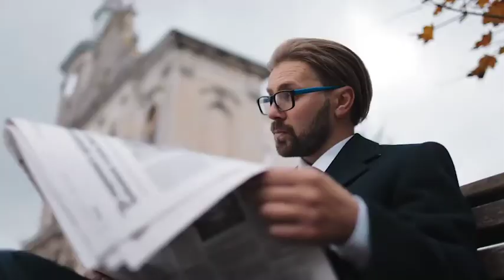En concreto con Demi Orozco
TEMA: El gran valor de la familia.
La Iglesia define el bien personal de la familia como comunidad de amor, santuario de la vida y ambiente de humanidad. El ser humano está llamado al amor y el ámbito familiar es el lugar ideal e idóneo para poder encontrarlo, dando los frutos necesarios.

87.7 FM Los Angeles, San Diego y Tijuana
Visítanos para mas información